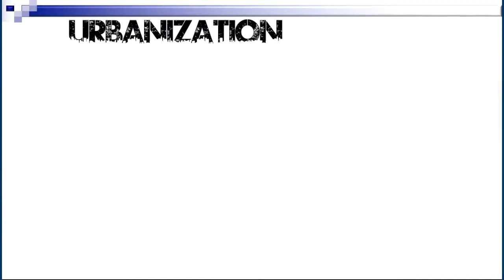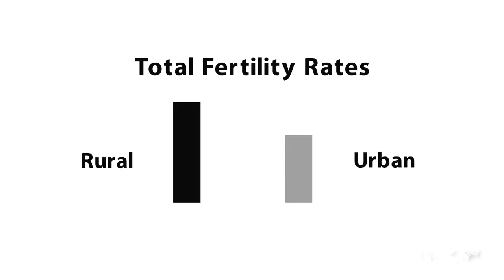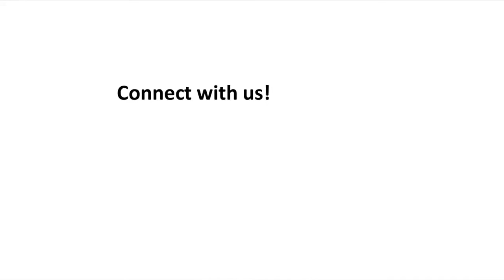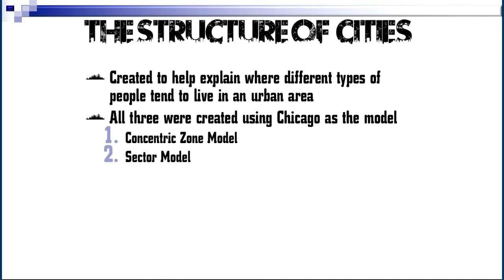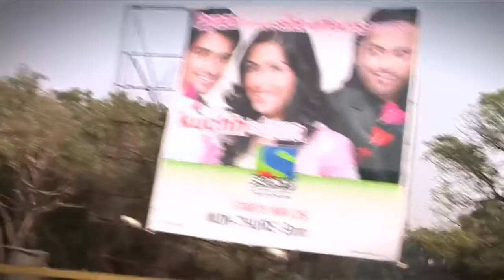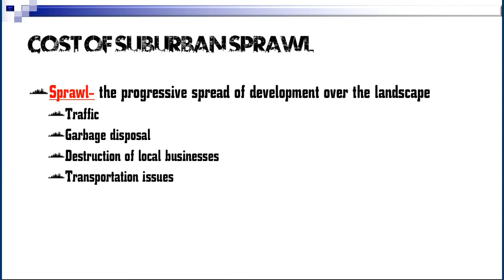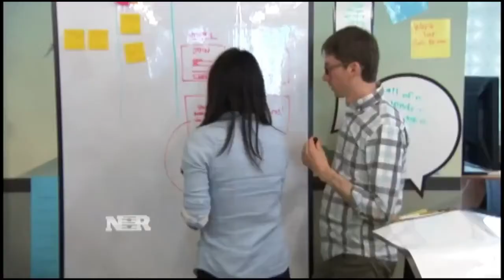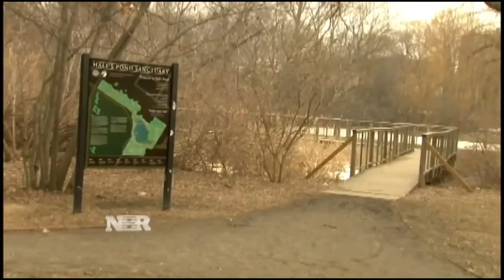Geo - Ch 4, sec 5